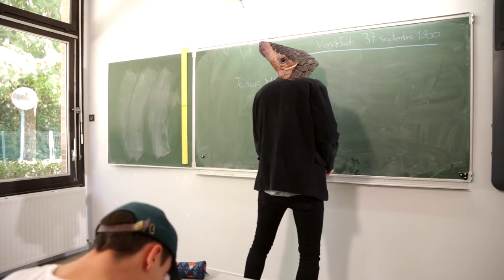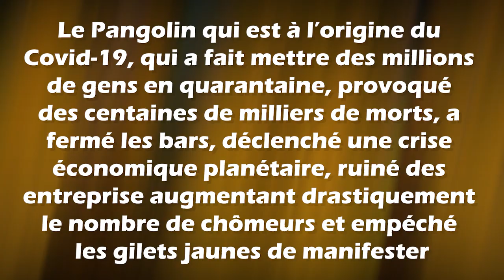Les 10 types de Pangolin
Les Manidés (Manidae) sont une famille de mammifères pholidotes (les pangolins) regroupant tous les pangolins modernes avec toutes les espèces actuelles. Les pangolins actuels (du malais pengguling : « enrouleur ») ont un régime alimentaire insectivore et leur corps allongé est en grande partie recouvert d'écailles, ce qui leur vaut d'être aussi appelés fourmiliers écailleux.

Ils vivent dans les régions tropicales et équatoriales d'Afrique et d'Asie du Sud-Est.

Les pangolins sont particulièrement ciblés par les braconniers. Ils voient leurs populations s'effondrer et beaucoup d'espèces sont classées comme espèces en danger critique d'extinction.